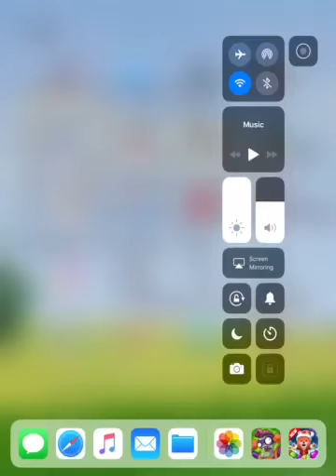Buggle2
Played a quick game of Buggle2 on iPad